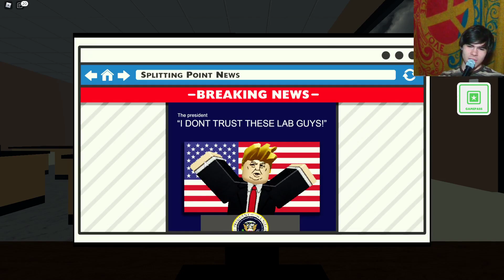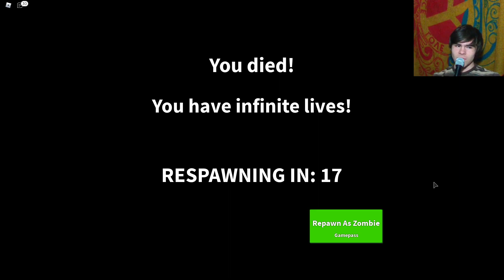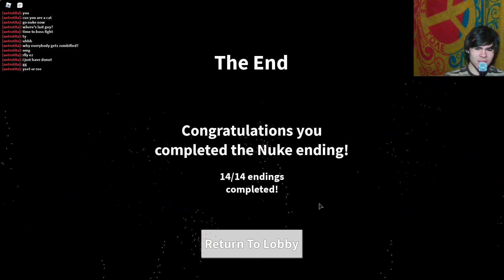💥NUKE ENDING💥Roblox Field Trip Z, HOW TO GET NUKE BADGE - ALL 14 ENDINGS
HOW TO GET NUKE ENDING IN ROBLOX FIELD TRIP Z FULL WALKTHROUGH WITH ALL GAMEPASSES ALL ENDINGS AND ALL BADGES NEW HARDCORE MODE
Roblox Field trip Z Literally every single badge Main Ending AKA Helicopter Ending Bad Ending AKA Sewer Ending Antidote Ending Bad Student Ending AKA Karen Ending Most Kills In Sewer! Collect the most supplies in the Blox'n'Go! You Played Field Trip Z Bully Quest Janitor Badge 100 Zombie Kills Paradox Badge Help The Scientists Build a rocket chair! Complete the warehouse side-quest! To get the warehouse scene you must pick skip school and play the game normally Then you will get to a bonus option which allows you to go to the warehouse for a bonus scene Karen Ending Warehouse Ending Rocket Chair Quest tutorial guide walkthrough playthrough All Blood Vial Locations for the side quest help the scientists Help The Scientists how to get
music credit story NCS
thumbnail